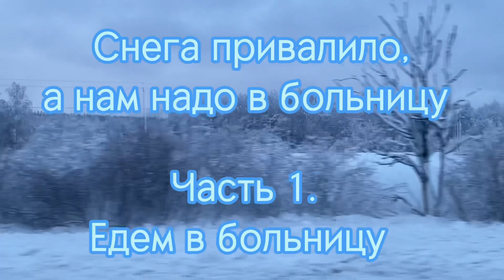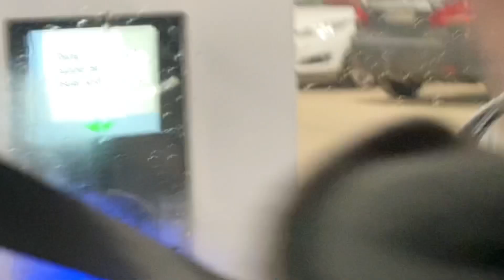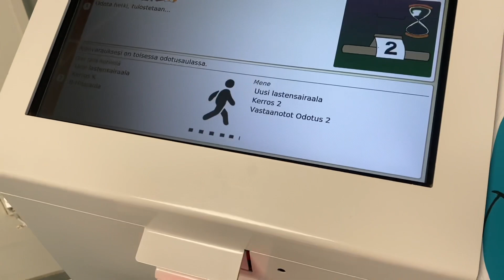Снега привалило, а нам надо в больницу. Часть 1. Едем в больницу. Влог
У нас зима продолжается, только, казалось, снег стал таять, был уже и гололёд и сосульки на крышах  и вот снова привалило снега. Утром ждал сюрприз, с вечера всю ночь шёл снег, а обслуживающая компания не убрала снег с парковки, опять жителям пришлось своими усилиями чистить снег. Было опасение, что мы даже выехать не сможем, настолько много снега выпало и погодные условия оставляли желать лучшего. Дорога скользкая, ограничение скорости, местами пробки.